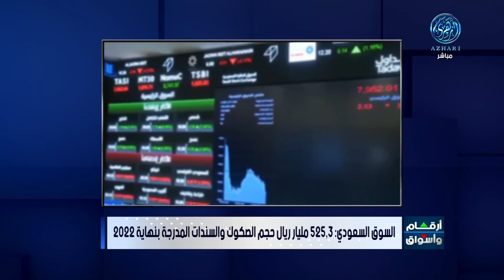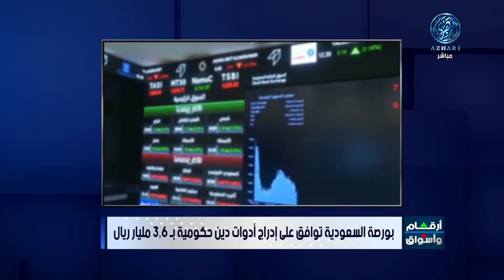أخر التطورات في الشركات والاعمال 19/2/2023